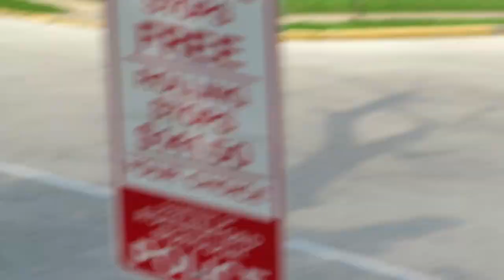Roof work done on Grace Lutheran Church in Royersford, PA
This was a vlog I filmed yesterday on Oct 15th 2021 at Grace Lutheran Church between 11:14AM - 2:00PM.